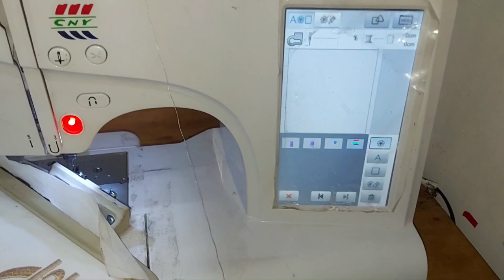Service gratis mesin bordir di semarang jawa tengah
Mesin bordir CNY kiriman dari semarang jawa tengah